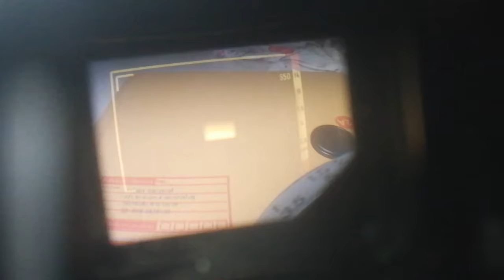18 มิถุนายน ค.ศ. 2018